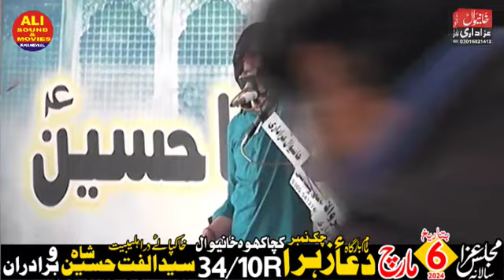zakir syed qalandar ali shah || 06 March 2024 || chak no 34/10r khanewal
خانیوال عزاداری کو سبکراٸب کردے اور بیل 🔔 کو لازمی دباٸیں شکریہ

👉Like Our Facebook Page Link👈 /

 / khanewalazadari   ✅

 / khanewalazadari   ✅

 / syed ali zaidi  ✅